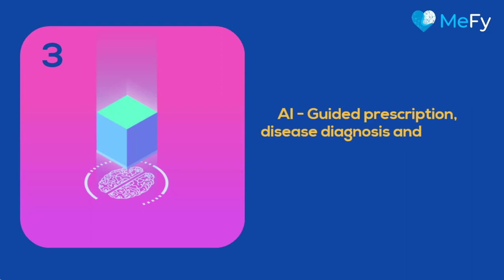MEFY ICO News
Author
Bitcointalk Username : Kshplen
ERC-20 Wallet Address : 0x95aec9e6904b7cb42c005916cce1ce6fff83337f